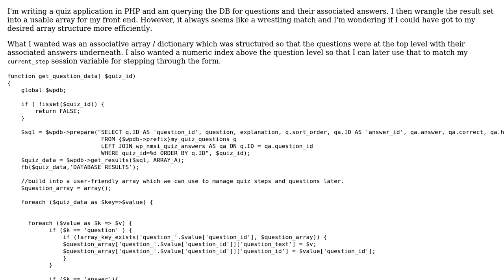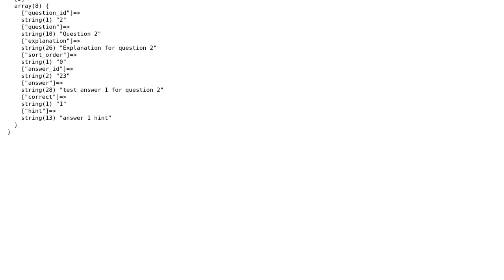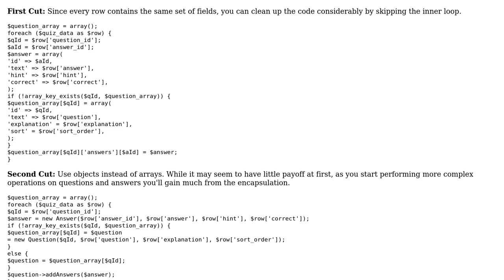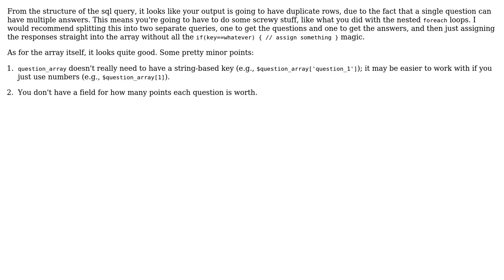Extract a joined result set into a parent-child hierarchy (2 Solutions!!)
Extract a joined result set into a parent-child hierarchy

With thanks & praise to God, and with thanks to the many people who have made this project possible! | Content (except music & images) licensed under CC BY-SA | Music | Images & others | With thanks to user Quill user eykanal user David Harkness user codecowboy and the Stack Exchange Network Trademarks are property of their respective owners. You are responsible for your own actions.